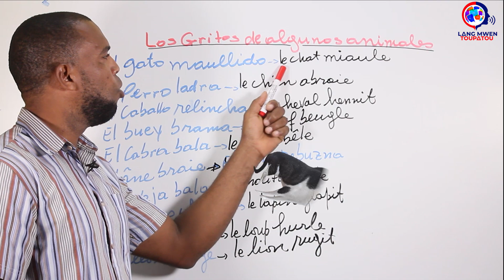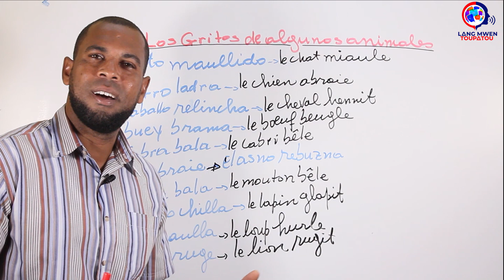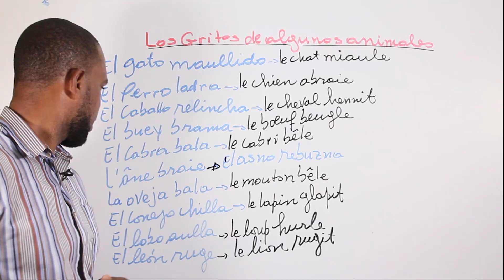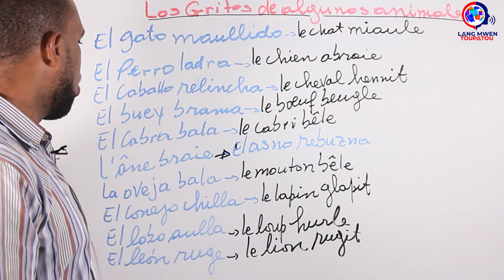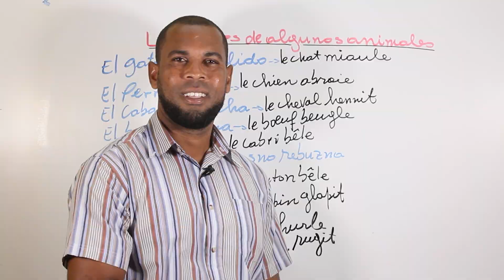Men kijan ANIMAL yo KRIYE an Espagnol | Los gritos de algunos animales en español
Klike La 👇Pou W Pran Klas Anglè A Pou $9.99 Sèlman E W'ap Aprann anpil Nan 22 Modil (se yon kado, prese pran l !)